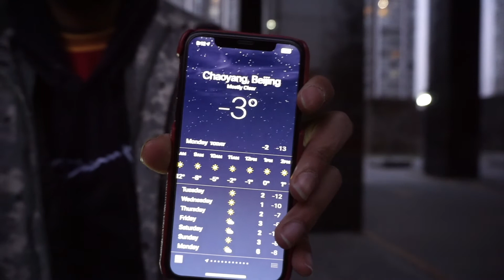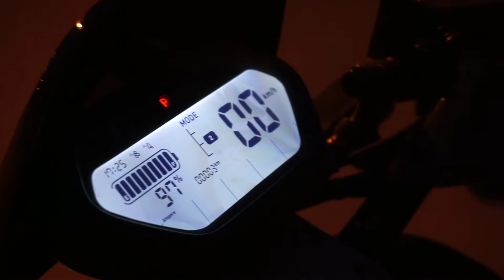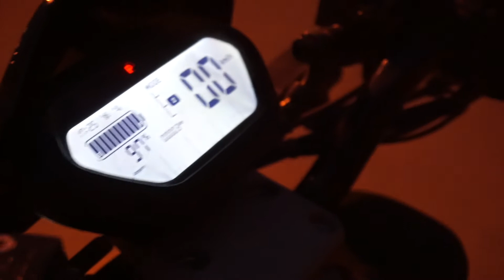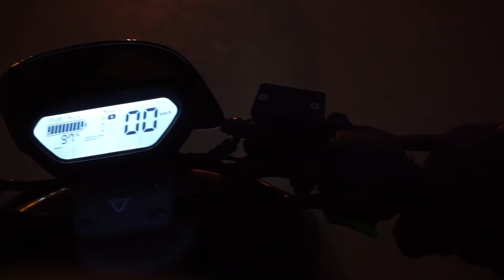The E-Bike India Needs | Driving a bike in -5 degrees | My Whip in China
COULD THIS BE A TESLA COMPETITOR?

This is my first impression on my new Niu N-series N1s Sport Electric Scooter.